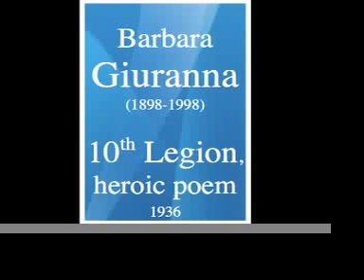Barbara Giuranna (1899-1998) : "Tenth Legion" heroic poem for large orchestra (1936)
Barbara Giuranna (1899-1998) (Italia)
« Tenth Legion » heroic poem for large orchestra (1936)
Dir : Fernando Previtali

With the support of an Italian music lover.

On collectionCB3 we can also listen to Barbara Giuranna’s « Adagio ed Allegro da concerto » for nine instruments (1935).

LIST OF UPLOADS OF COLLECTIONCB, COLLECTIONCB2, COLLECTIONCB3, COLLECTIONCB4
and
IDEAL "DISCOTHEQUE" OF MORE THAN 1,500 ORCHESTRAL WORKS OF FEELINGS :